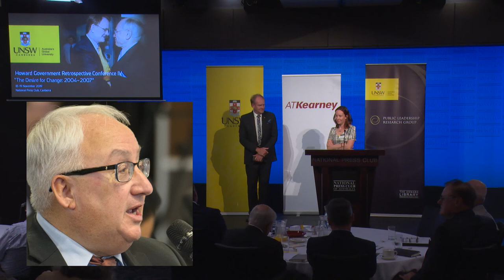Restrained law making in response to unrestrained terror - Dr Nicola McGarrity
The fourth UNSW Canberra Howard Government Retrospective Conference focussed on 2004–2007, commencing with Indigenous Reconciliation, the Northern Territory intervention, and the election that saw the Coalition lose office and the Prime Minister his seat in parliament.
Speakers at the conference included former Prime Minister John Howard, senior Coalition and Labor figures, leading commentators, and notable academics.
In addition to assessing the Howard Government’s successes and shortcomings, the conference considered the Coalition’s electoral victory in October 2004, the downfall of Kim Beazley and rise of Kevin ‘07’ Rudd, and ultimately, the Coalition’s electoral defeat in November 2007 after nearly 12 years in office.
The conference was held at the National Press Club on November 18 and 19, 2019.

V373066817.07